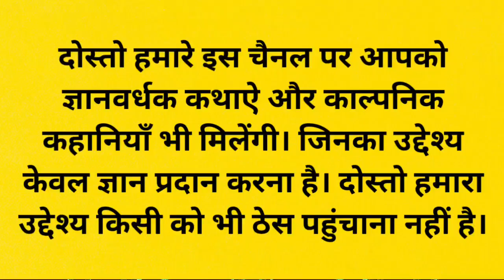एक साधु और सांप तथा कछुआ और बिच्छु-कथा